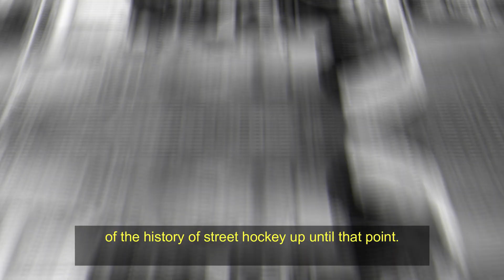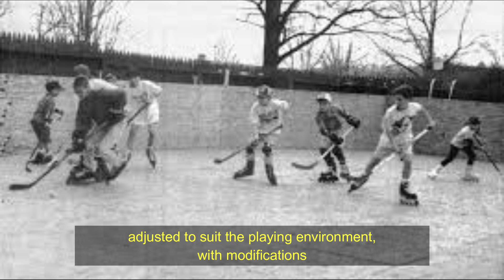History of Street Hockey, Evolution of Street Hockey, Sports, Hockey Trends in Past History.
Hi,
Welcome to YouTube Channel "History of sports world", In this video:-

🎁Street hockey, also known as deck hockey, ball hockey, or road hockey, is a variation of ice hockey that is played on streets, driveways, or other paved surfaces. It has a rich history that dates back several decades and has evolved into a popular recreational sport played by people of all ages around the world.

✨As the popularity of ice hockey grew, enthusiasts started playing a modified version of the game on streets and other flat surfaces during the warmer months when ice was not available. This helped to extend the hockey season and provide more opportunities for people to play the sport.

🎇Welcome to the History of Sports channel, where we dive deep into the captivating stories and remarkable moments that have shaped the world of sports throughout the ages.

✨From the ancient athletic games to the modern-day sporting spectacles, we explore the origins, evolution, and impact of various sports. Historic sporting venues,  of sporting equipment and technology.

🎇From remarkable records and achievements to captivating scandals and controversies, we leave no stone unturned in uncovering the captivating tales that have made sports an integral part of our collective human experience.